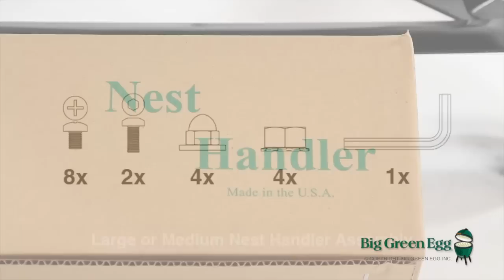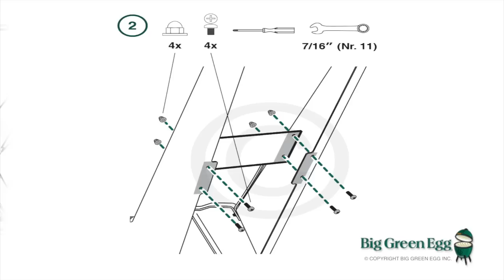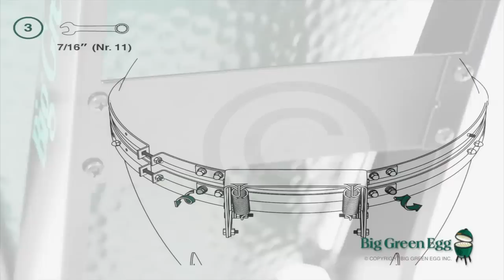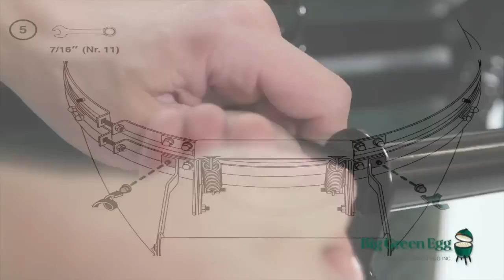Big Green Egg Large or Medium Nest Handler Assembly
Big Green Egg Large Handler Assembly